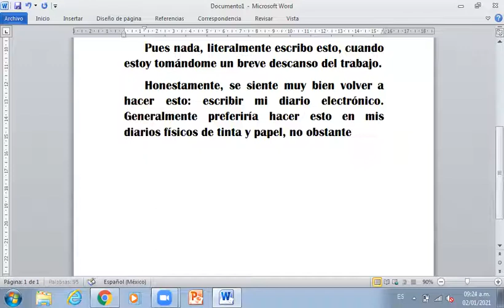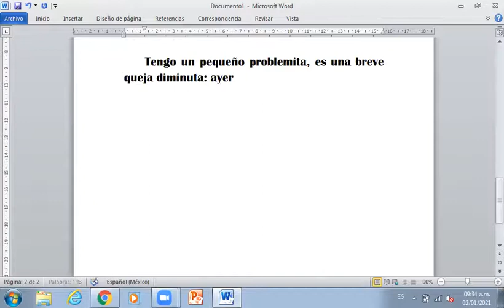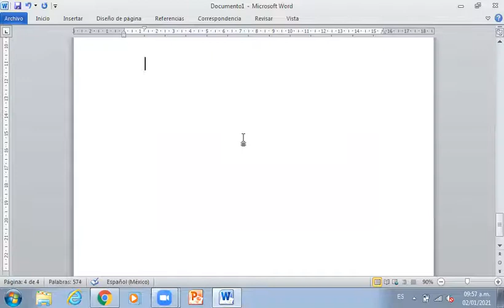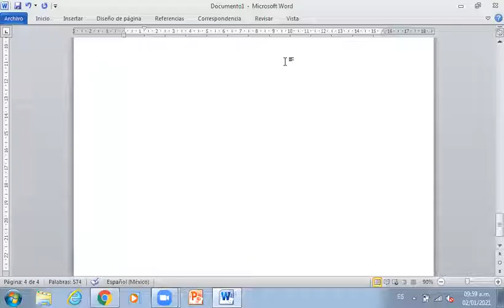Querido diario - 2 de enero del 2021 (con música kawai)